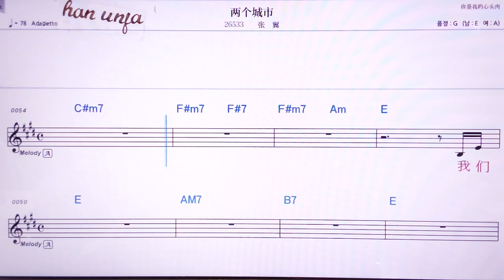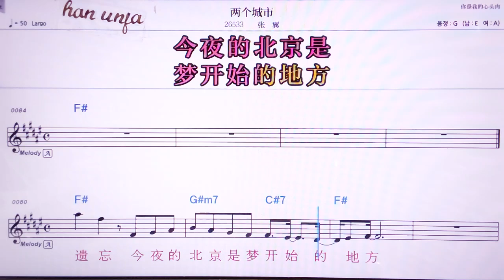💖리얄꺼청쓰/짱이 👍MR,노래방, 악보, 코드,Karaoke With Sheet Music